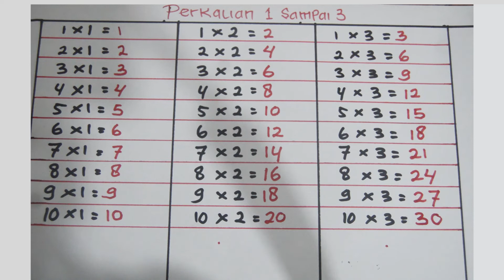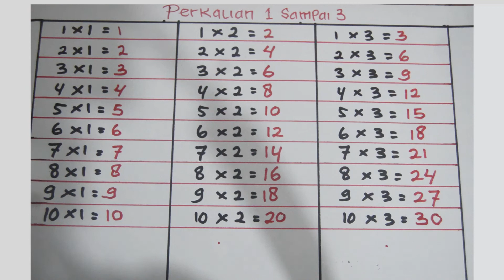Perkalian 1 Sampai 3 - Fajart.M || Pintar Matematika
Selamat datang dan selamat menonton video-video dari Fajart.M

Matematika bukan merupakan suatu hal yang asing yang terdengar ditelinga kita, setiap saat pasti kita selalu di hadapkan dengan yang namanya matematika. Matematika merupakan ratunya ilmu, semua cabang ilmu pasti memrlukan perhitungan. Matematika mulanya diambil dari bahasa yunani “mathematike” yang berarti mempelajari.

Perkalian merupakan proses aritmatika dasar di mana satu bilangan dilipatgandakan sesuai dengan bilangan pengalinya. Secara sederhana dapat dikatakan bahwa perkalian adalah penjumlahan berulang.

Sementara pembagian merupakan proses aritmatika dasar di mana satu bilangan dipecah rata menjadi bilangan yang lebih kecil sesuai dengan bilangan pembaginya.

Penjumlahan merupakan operasi dasar aritmatika yang menjumlahkan dua buah bilangan menjadi sebuah bilangan.Sedangkan pengurangan merupakan kebalikan dari pertambahan.

Bilangan pecahan merupakan salah satu bilangan yang sering kita jumpai dalam pelajaran matematika. Dalam bahasa inggris, pecahan berarti fraction yang berasal dari bahasa latin, yaitu “fractus” yang artinya rusak. Pengertian dari bilangan pecahan adalah bagian dari satu keseluruhan dari suatu kuantitas tertentu.

Pecahan biasa adalah pecahan yang ditulis dalam bentuk asli dimana dua bilangan terdiri dari pembilang dan penyebut. Dapat dikatakan pula bahwa pecahan biasa ini adalah suatu bentuk bilangan ketika dibagi tidak menghasilkan bilangan bulat, Penyebabnya bisa jadi karena angka yang dibagi lebih kecil daripada pembagi atau angka yang dibagi lebih besar dari angka pembagi tetapi tidak bisa langsung menghasilkan bilangan bulat.

Akar adalah materi dalam bidang matematika untuk melakukan penyelesaian bilangan. Suatu bentuk akar adalah sebuah bilangan akar yang memiliki hasil bilangan irrasional dan bukan termasuk bilangan rasional, Bilangan pangkat dapat dinyatakan dengan bentuk akar. Bentuk akar adalah bilangan irasional yang mampu dinyatakan dengan sebuah pecahan yaitu 𝑎 dimana a dan 𝑏 b ≠ 0 serta a dan b merupakan sebuah bilangan bulat.